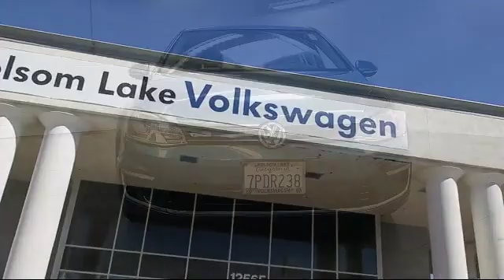2015 Volkswagen E-golf Hatchback Folsom Sacramento Roseville Elk Grove El Dorado Hills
2015 Volkswagen E-golf Hatchback Stock Number: U2529 Vin:WVWKP7AU7FW904660.

 Folsom Lake VW: servicing  Folsom, Sacramento, Roseville, Elk Grove, and El Dorado Hills
Give us a call at or visit our for more information about this or any of our other vehicles.

Folsom Lake Volkswagen
12565 Auto Mall Circle